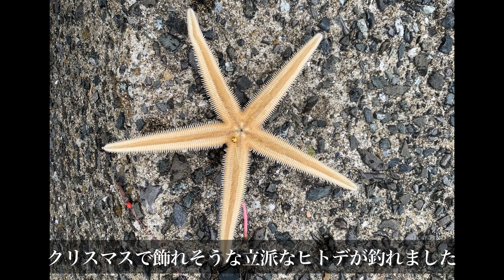【海釣り】リアルエビジグでメバルが入れ食いでした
置き竿の合間にリアルエビジグで入れ食いでした。
最後の今年初のアレが釣れました。